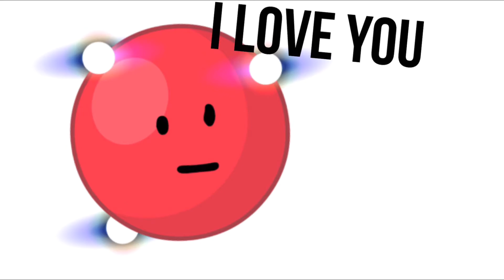YAMS MINI ULTRON:1 YMU?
April 3rd-April 25th